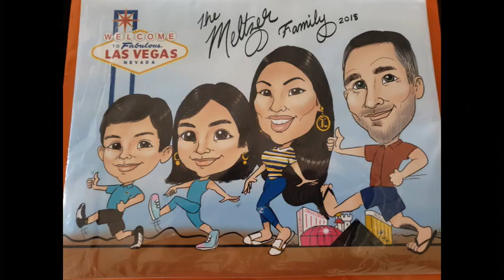Pistang Pinoy sa Kuwait 2019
Every town in the Philippines, no matter how big or small, holds a fiesta. Traditionally, the fiesta is a time of joyful celebration for Filipinos, who cook heaps of hearty food,  throw open their doors to visitors, and parade in the streets.  Fiesta Pinoy is you express gratitude for a good harvest in honor of the town's  Patron Saint. For many Filipinos, fiestas are important because of the miraculous power of Saints. It is believed that the Saints are responsible for all the fortune and favor one receives.

Thank you to Aymee&JmTV for having me.
@Jerald Mirasol kudos to you again for this video.